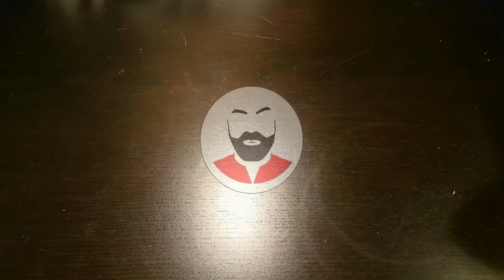HOW TO Power a Pico PSU on a Budget (Modified 360W LED power supply)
Hi Everyone,

In this video I'm showing you how I've built my DYI laptop charger that I'm using to power on my battery powered desktop PC.

The cost of building this is under 30 USD, - 10 times less than the cost of an Alienware/Dell 330W laptop adapter.

Gab